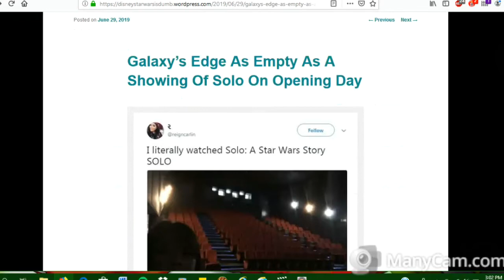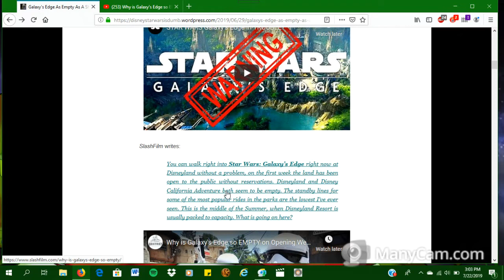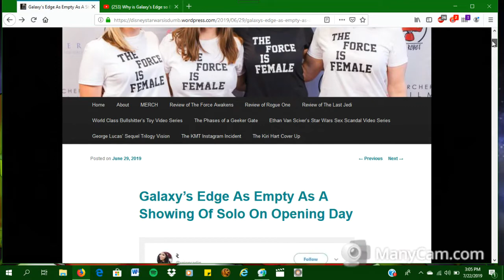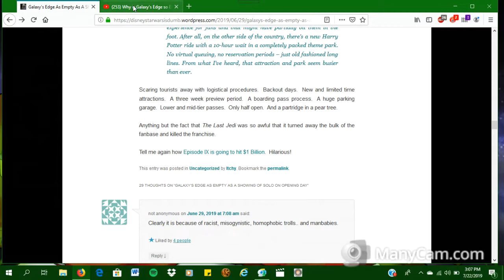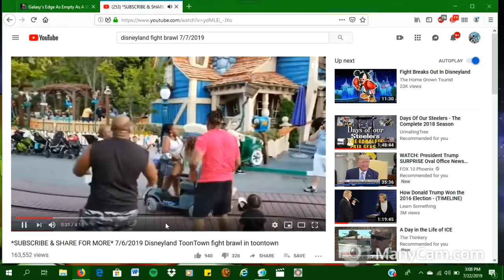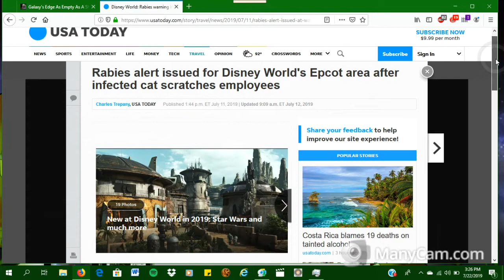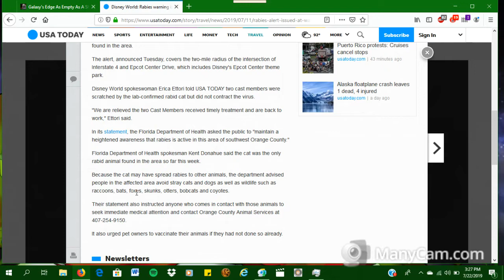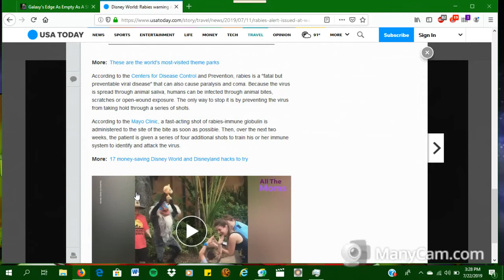Galaxy's Edge Flop, DisneyLand Brawl & Rabies Epidemic: Bad Month for Disney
It's been a bad series of weeks for Disney. Let's have a hearty laugh shall we?